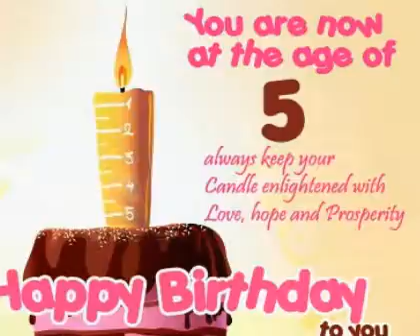Happy 5th birthday and 10th Birthday e-card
5th and 10th Birthday e-card